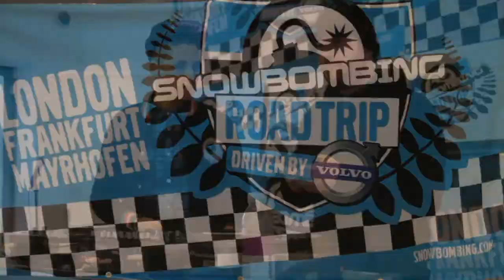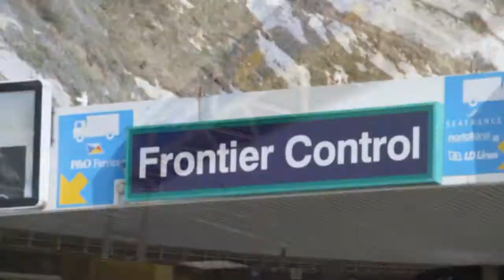Urban Nerds at Snowbombing 2010!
Urban Nerds take underground London to the slopes of Mayrhofen, Austria and hit  Europe's biggest, messiest, loudest ski and snowboard festival for a week of non stop partying at Snowbombing 2010! We teamed up with Mishka and drove over on the massive Snowbombing roadtrip in our very own Volvo XC90 4x4!!!